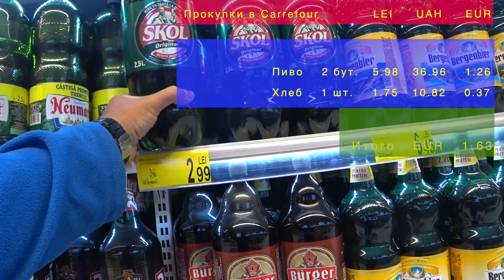Кругосветное путешествие автостопом без денег 2019 | Эпизод 05 | Румыния | Констанца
Мы Лена и Андрей. Уволились с работы и отправились в кругосветное путешествие без денег, без знания английского, без пассивного дохода и какого либо опыта на встречу своей мечте. Живем в палатке, передвигаемся автостопом, еду готовим на костре или горелке.

Проехали без денег автостопом 17 стран Европы.

Снимаем на экшн-камеры Sony FDR X3000 и Sony HDR AS100V
Планшет Lenovo TAB4 8" Plus 4/64
Квадрокоптер DJI Mavic Air (combo version)
Монтируем на MacBook Pro 2017 года (I3/8/256) в программе Final Cut Pro.